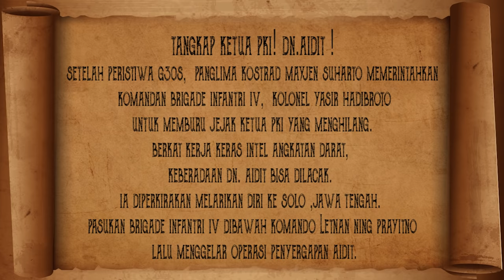Sejarah Seru ❗️❗️❗️ TANGKAP KETUA PKI (Part 1) , D.N. AIDIT - (G30SPKI) SEJARAH INDONESIA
(SINOPSIS)
Usai Peristiwa G30S, Panglima Kostrad Mayjen Suharto memerintahkan Komandan Brigade Infantri IV Kolonel Yasir Hadibroto untuk mencari jejak Ketua PKI yang menghilang. Namun berkat kerja keras Intel Angkatan Darat, keberadaan DN.Aidit bisa dilacak. Ia diperkirakan melarikan diri ke Solo, Jawa Tengah. Pasukan Brigade Infantri IV dibawah Komando Letnan Ning Prayitno lalu menggelar operasi penyergapan Aidit.

Voice Over : @budikristanda @ve_brisix @pradiptanugrahanto @rane

Graphic Designer : @jessicaglorianna @edokristian24

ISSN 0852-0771